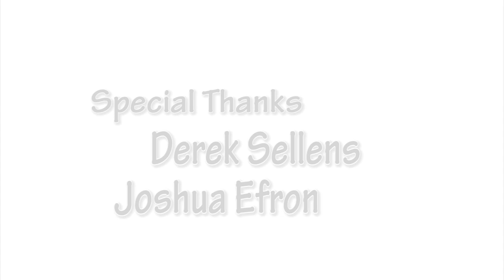Mother Nature and the Evergreen Tree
This is short animation piece that was drawn by hand and then animated using After Effects. This children's story is about Mother Nature and her quest to figure out what color to paint the trees of the earth. As she tries to figure out the perfect color, she comes in contact with a cast of other familiar characters who try to help her on her goal. In the end, she finds a color that truly represents the beauty of nature.